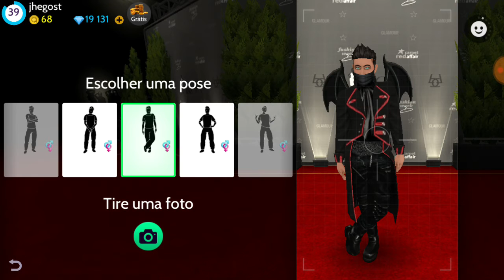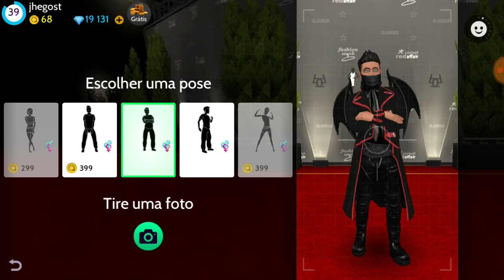Mim Arrumando pra tentar a sorte no concurso da moda 🤪